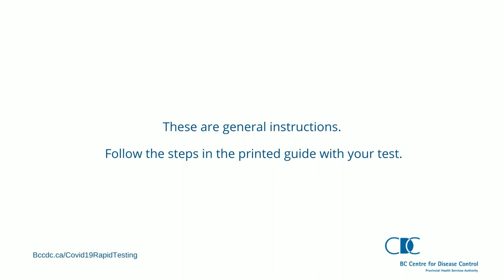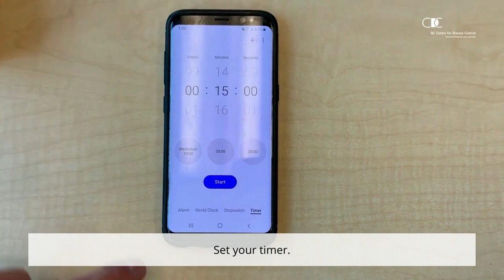Guide to at-home nasal swab: COVID-19 Rapid Test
Instructions are available in Arabic, Farsi (Persian), French, Simplified Chinese, Traditional Chinese, Korean, Punjabi, Spanish, and Tigrinya. For translated subtitles, select Settings - Subtitles/CC. Select your preferred language from the dropdown menu.

Rapid tests are done by collecting a sample from each nostril, using a swab. The swab will only go a few centimetres inside your nose; it should not hurt.

Watch this video to learn how to collect a nasal swab sample. This video is a general guide. Use tests only as directed in the printed instructions.
Learn more about rapid testing at bccdc.ca/covid19RapidTesting